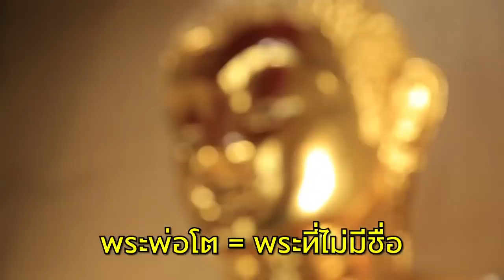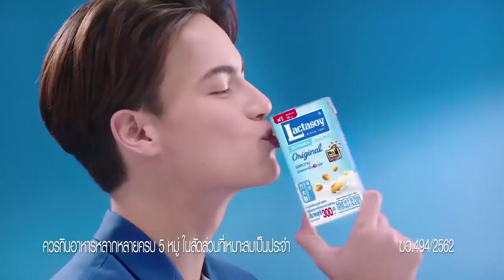หมอลักษณ์เบิกอรุณ I 'หลวงพ่อโต' วัดพระประโทณเจดีย์วรวิหาร จ.นครปฐม l 24 พ.ค. 62 I ไทยรัฐทีวี